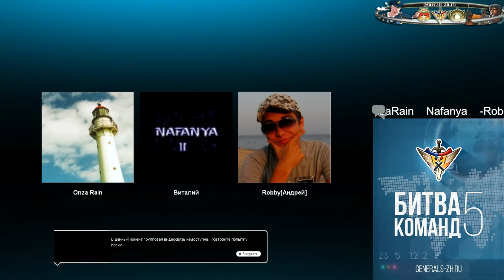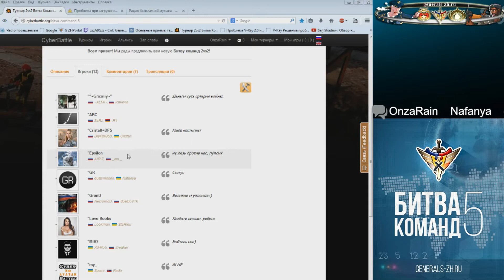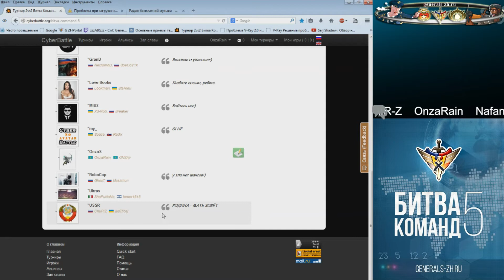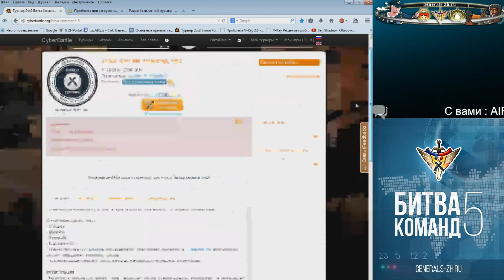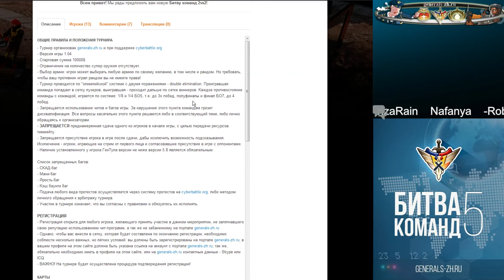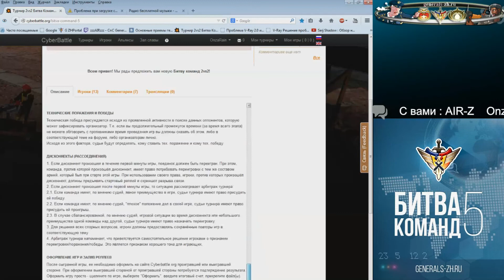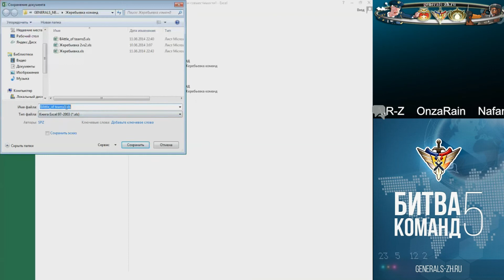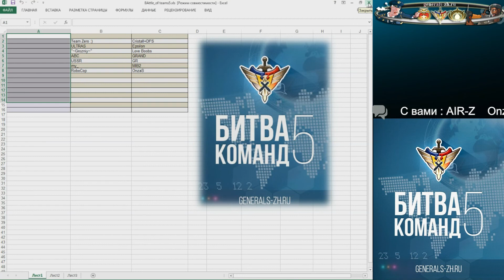Generals zero hour : Жеребьёвка Битвы Команд №5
Жеребьёвка БК5 организованный порталом generals-zh.ru и при поддержке cyberbattle.org
Всем GL & HF!